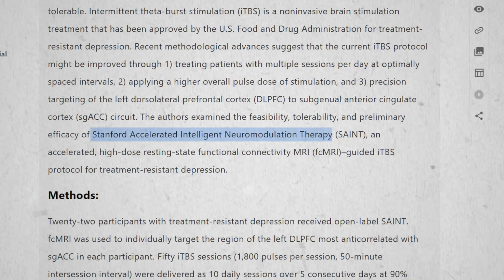This magnet can invert your brain, and it’s saving lives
Transcranial Magnetic Therapy is a new way in which doctors and physicians physically alter your brain to make you less sad. It feels like a sci-fi concepts, but new research states that in the future we all might get giant magnets put on our head that changes our brain and makes us happier?!

Created by: Mitchell Moffit and Gregory Brown
Written by: Gregory Brown
Edited by: Luka Sarlija
Drawn by: Gregory Brown